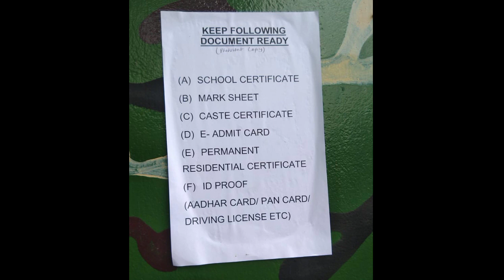SSC GD physical 17 ASSAM RIFLES SSC GDconstable PST/PET center /Ssc gd running#sscgdconstable